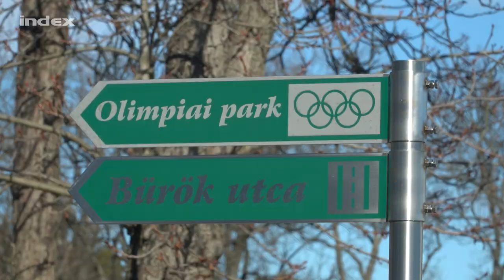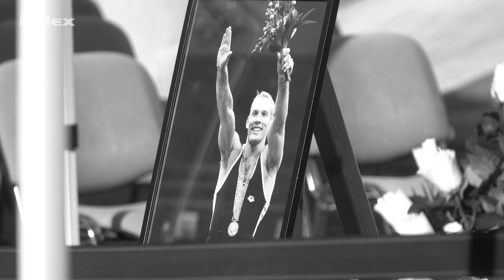Elbúcsúztatták a gyűrűk urát, Csollány Szilvesztert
Az Indexnek korábbi olimpikonok is visszaemlékeztek Csollány Szilveszterre.

Hétszer választották az év magyar tornászának, kétszer pedig az év magyar sportolójának az Európa-, világ- és olimpiai bajnok Csollány Szilvesztert, aki 2021 decemberében került lélegeztetőgépre, majd 2022. január 24-én, 51 éves korában hunyt el. Az Indexnek korábbi sporttársai elmondták, mit jelent Szilas elvesztése a sportvilág és a nemzet számára.